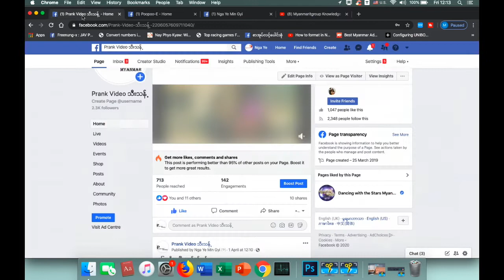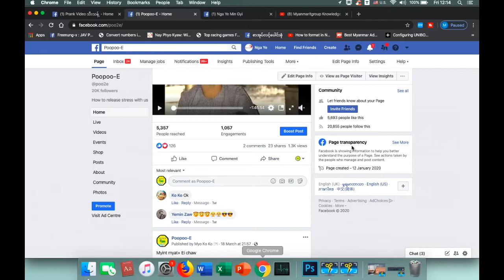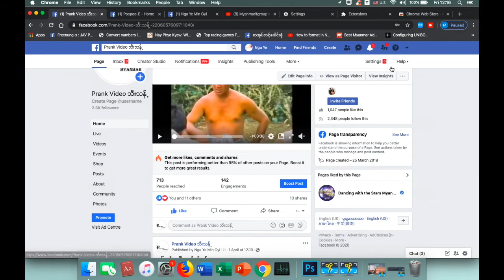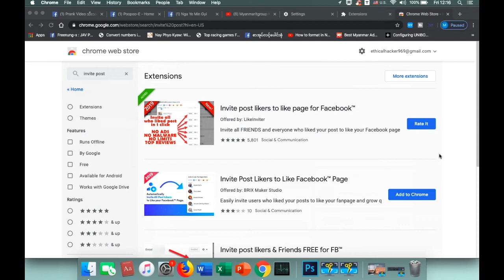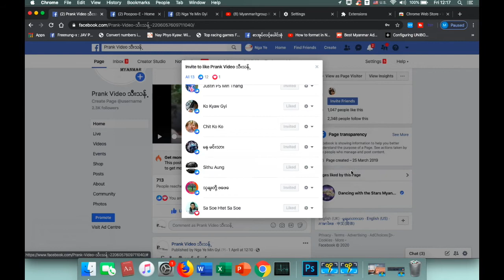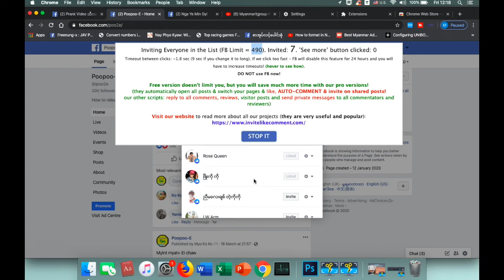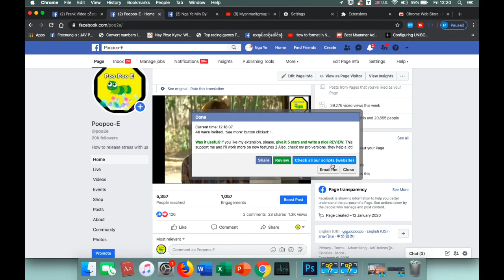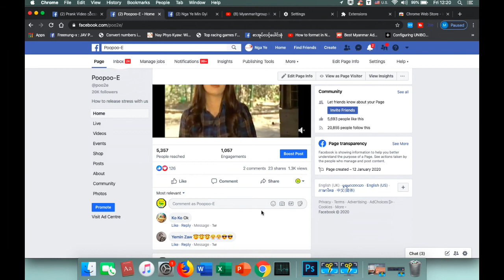Reactions ေပးသြားတဲ့လူေတြကို Auto Invite လုပ္နည္း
Facebook Page ကို Like မ်ားေအာင္ၿပဳလုပ္နည္း၊ Reactions ေပးသြားတဲ့လူေတြကို Auto Invite လုပ္နည္း